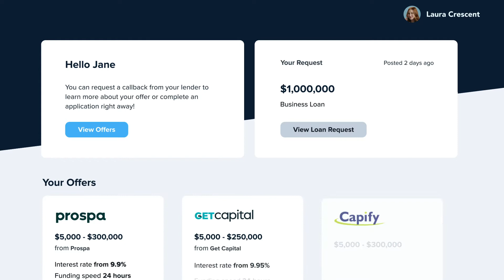Vidico x Financr - FinTech Brand Video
When lenders compete. You always win.

We produced a brand video for Financr — a business loan marketplace where borrowers are matched with loan offers from multiple lenders in minutes.

Creative Producer: Tim Shaw
Director: Tim Shaw
DOP: Harry Byrne
Art Dept: Bonnie McKay
AC: Ptolemy Culvenor
Gaffer: Francis Healy Wood
Bestboy: Rob Cameron
HMU: Farnoosh Zehtab
Edit: Ara Kocharyane